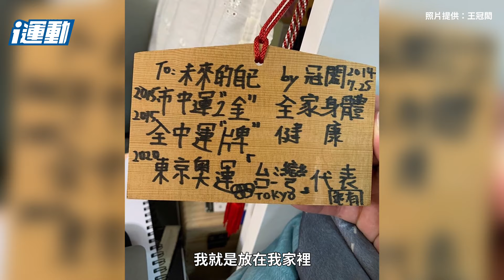i運動人物誌》王冠閎二度游進五環殿堂 目標瞄準兩百蝶決賽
王冠閎二度游進五環殿堂  目標瞄準兩百蝶決賽

拉德芳斯體育館在賽事首日開放訓練，王冠閎提到本次場館水道視覺上比較短，空間感比東京奧運小，游起來比較順。王冠閎：「調整期間把訓練量減少做好配速，身體狀況不錯。」